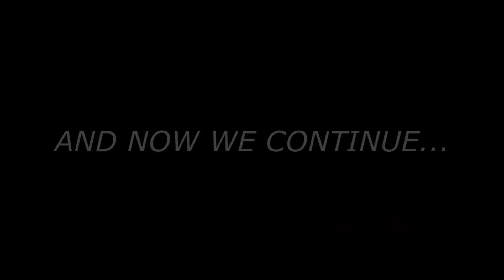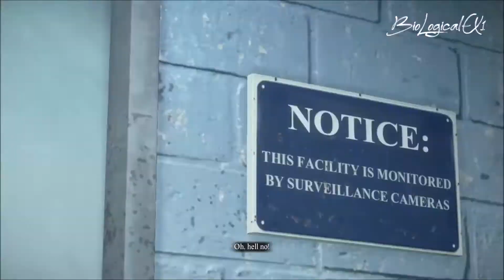🔴 Dead Rising 3 Walkthrough Part 9 (1/2) 1080p HD Xbox ONE 🔔set reminder!💙 BY BioEX1 / BioLogicalEX1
Dead Rising 3 Walkthrough Part 9 1080p HD Xbox ONE
Dead Rising 3 Walkthrough Part 9 1080p HD Xbox ONE By BioLogicalEX1
 Dead Rising 3 Walkthrough Part 9 (1080p HD Xbox ONE)🔔set reminder!💙  BY BioEX1 / BioLogicalEX1
🔴 Dead Rising 3 Walkthrough Part 9 🔔set reminder!💙 BY BioLogicalEX1 - Gary Fight
 Dead Rising 3 Walkthrough Part 9 1080p HD Xbox ONE 🔔set reminder!💙 BY BioLogicalEX1 - Gary Fight

By Having notifications turned on 🔔& liking the stream 💙 This will help the channel to grow and be seen by millions of viewers around the world!!!

☑️Resident Evil Zombies
☑️The Walking Dead Zombies
☑️Dead Island Zombies
☑️Dead Rising Zombies
☑️Sunset Overdrive Zombies

🎮Zombie Apocalypse and How will you Survive!
(I am a multi Game Streamer🎮 meaning that I play all different types of zombie games from different Gaming studios.

0:00 - Start
4:56 - Alarm tripped
7:27 - The Alarm stopped
9:14 - Puke O Hazard
25:03 - Hail Mary
32:26 - Diego screams like a girl
33:51 - A gruesome death (R.I.P. Diego)
35:40 - Electric Rake
36:55 - Isabela Keyes
38:00 - Machine Boss Fight
42:30 - Acid Rain
47:02 - Biker gang set Nick up again in the Subway
1:01:58 - Gary Boss Fight
1:08:46 - Saving Annie

*Please don't go out of your way to "witch hunt" anyone that I have talked about in these videos. This channel's purpose is to entertain people and not to spread hate to anyone else's channels. I have no ill will towards anyone I make videos about. If you are easily TRIGGERED of what I said and/or post then please leave the Internet Immediately.